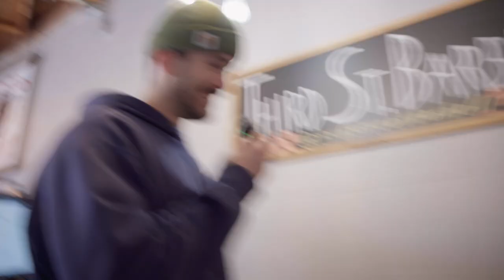Build a Back Like Arnold Schwarzenegger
search silentmikke!

Arnold Schwarzenegger is known for his impressive back muscles, and his back day workout is highly respected in the bodybuilding community. Here's a sample Arnold-style back day workout you can try:

Wide-Grip Pull-Ups - 3 sets of 10-20 reps: Start your workout with wide-grip pull-ups, which are a great way to target your lats and upper back muscles. Make sure you focus on pulling yourself up with your back muscles instead of just using your arms.

T-Bar Rows - 3 sets of 8-10 reps: T-bar rows are a great exercise for targeting the entire back, including the lats, traps, and rhomboids. Make sure to keep your back straight and your core tight throughout the movement.

Seated Cable Rows - 3 sets of 12-15 reps: This exercise is great for isolating the upper back and rear delts. Use a V-bar attachment and pull the handle towards your belly button, squeezing your shoulder blades together at the end of the movement.

Remember, always warm up properly before your workout and use proper form to avoid injury. And of course, always listen to your body and adjust the weights and reps as needed. Good luck and have a great workout!